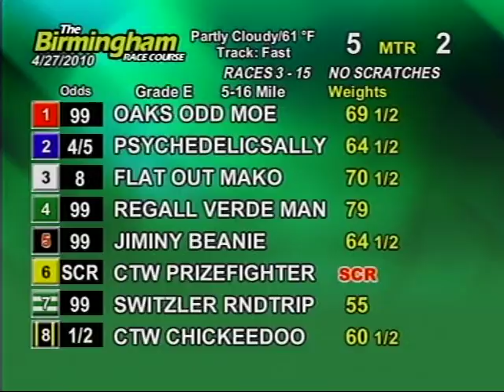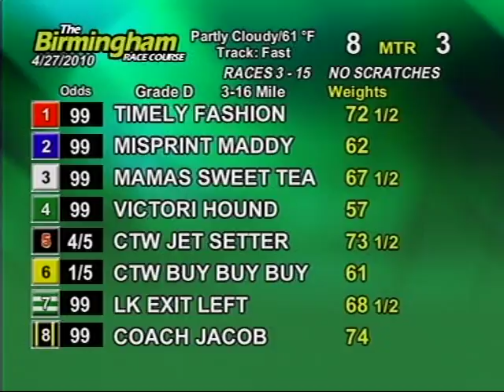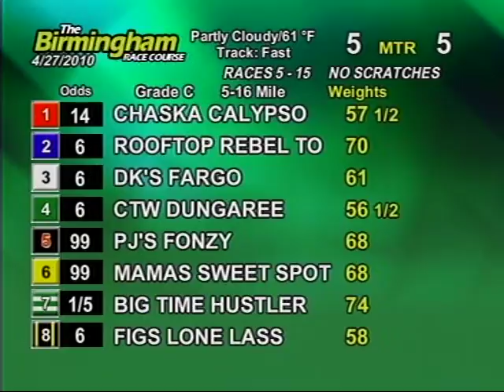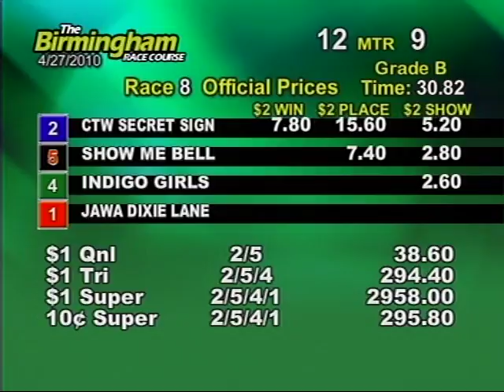Tues. evening, April 27th - Part 1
This is the first half of the races from the Birmingham Race Course for the evening on Tuesday, April 27th